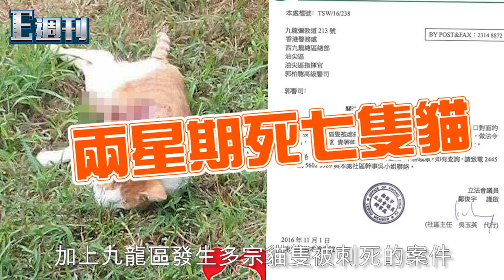變態狂徒連環虐狗？ 大埔唐狗慘遭鋸腳死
尋日大埔有唐狗疑遭虐狗狂徒鋸斷前腳致死，引起公憤，令唔少人再度關注保護動物嘅議題，建設政府及早訂立整全嘅動物保護法。而究竟點樣先可以有效阻嚇虐待動物嘅人、保護流浪動物，同杜絕非法放置捕獸器嘅行為？呢個問題值得認真思考。